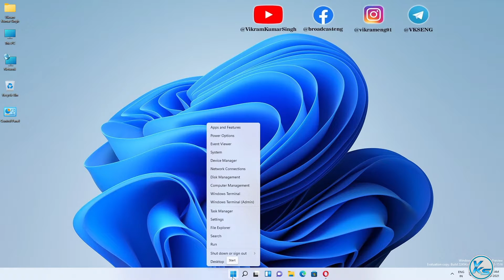✅ How To Change Text Cursor Thickness in Windows 11 | Text Cursor Thickness Kaise Change Kare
In This Tutorial, I will be Showing You ✅ How To Change Text Cursor Thickness in Windows 11 | windows 11 me text cursor thickness kaise change kare (2021) | विंडोज 11 में टेक्स्ट कर्सर की मोटाई कैसे बदलें (2021).

Useless Tags :
windows 11 me text cursor thickness kaise change kare
How To Change Text Cursor Thickness in Windows 11
How to change the thickness of the cursor in Windows 11 Accessibility
cursor thickness windows 11